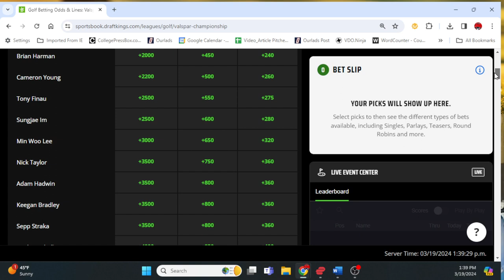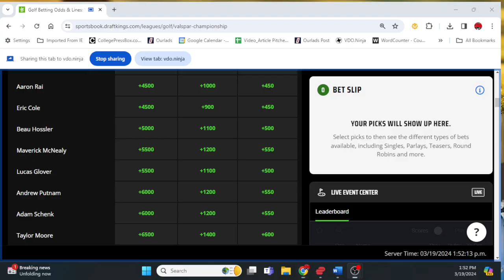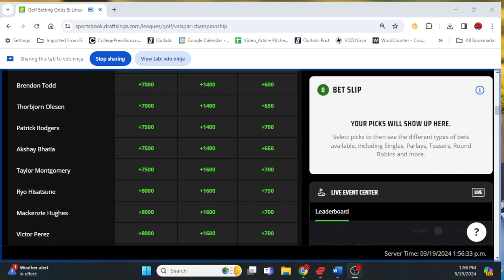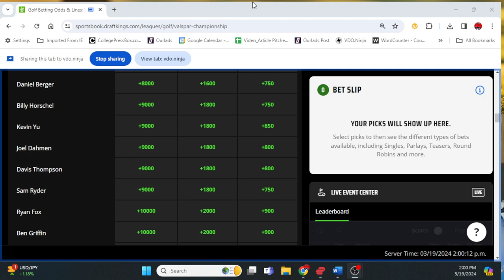PGA Tour Valspar Championship Golf Picks: Top Picks, One-and-Done golf picks and more!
GolfOneandDone ValsparGolfPicks SnakePit Check out our golf betting predictions on the Valspar Championship from Innisbrook Golf Resort as we preview the field with key favorites, longshots and more including our top One-and-Done options.

We also appreciate the act of sharing our videos to help build our community. And we encourage you to interact with us through our comment section where you can ask questions, voice your opinion and more. Thanks for checking out our channel!